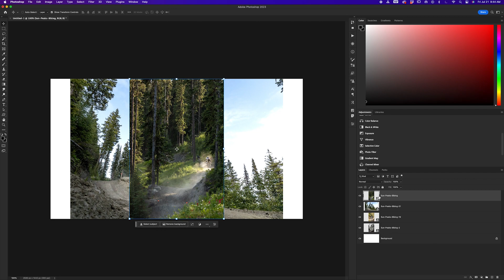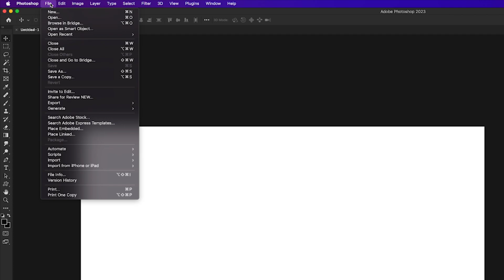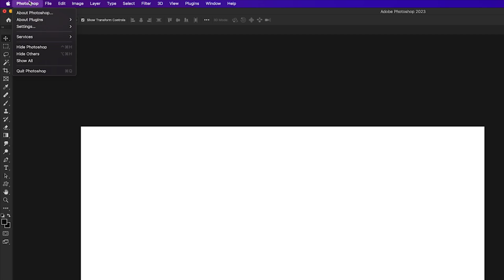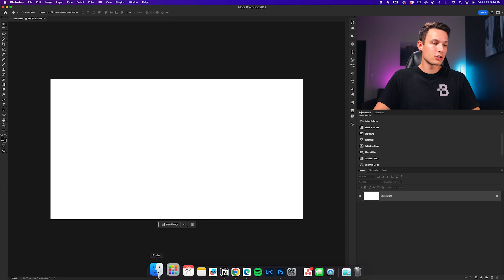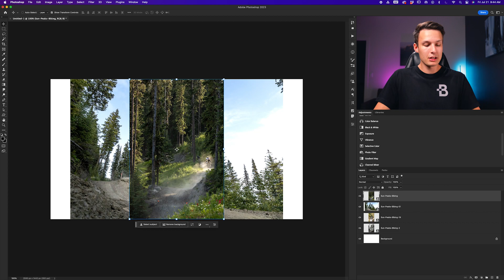How To Add Images Into Photoshop - 4 FAST Ways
In this Photoshop tutorial, you'll learn four easy ways to add images to your Photoshop projects using a variety of methods to suit your style. Whether you want to open a single image in Photoshop or add multiple images to a project all at once, this tutorial will show you how. Just make sure to stick around until the end for a helpful trick you can use within the preference settings to make adding images into Photoshop easier than ever! Enjoy :)
Timestamps:
0:00 Overview
0:27 Option 1: Opening From The Start Screen
1:09 Option 2: Place Embedded
1:53 Option 3: Drag & Drop
2:34 Option 4: Drag & Drop + Preference Settings